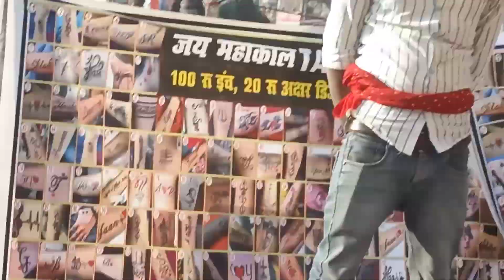राजपुर मेला lookवीडियो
kisanelectronicsurendravlogs
 शंकरगढ़ मेला वीडियो
 रांची झारखंड मेला वीडियो
 गुमला मेला
सिमडेगा मेला वीडियो
 भारत की राजधानी दिल्ली
 पावर वीडर वीडियो
 कोरोना वीडियो
 वायरस वीडियो
 एंटीवायरस कैसे बनता है
 भारत जोड़ो ने यात्रा वीडियो
 सदाबहार वीडियो रांची ब्लॉग
 एयरपोर्ट स्टेशन वीडियो
 चिड़ियाघर वीडियो
 अभ्यारण कहां है
 चिड़िया छात्रावास कहां है
 उद्योगपति कौन है
 सबसे जमींदार वाला व्यक्ति कौन है
 सबसे धनी व्यक्ति कौन है
 सबसे बुद्धिजानवर कौन है
 सबसे विकसित देश कौन है
 सांपों का देश किसे कहा जाता है
 राजपुर लोक मेला वीडियो